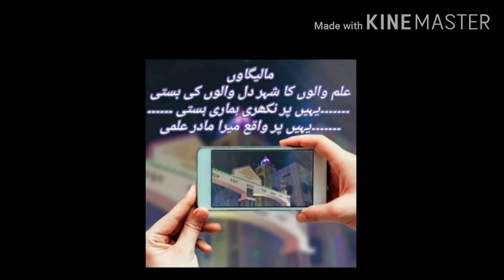Tarana Jameatus-swalehat malegaon distic Nashik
Tarana Jameatus-swalehat .Univercity of malegaon district Nashik Maharashtra India